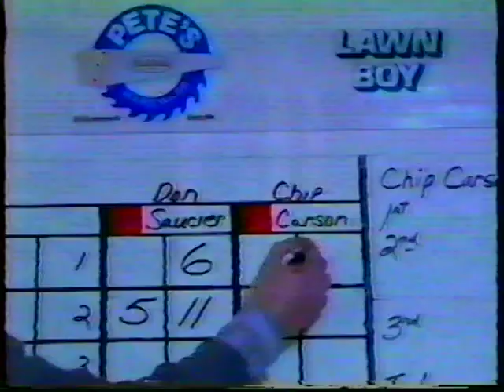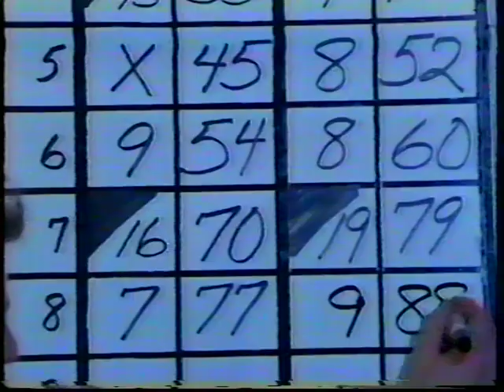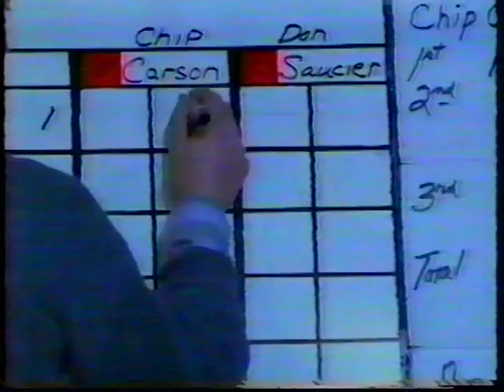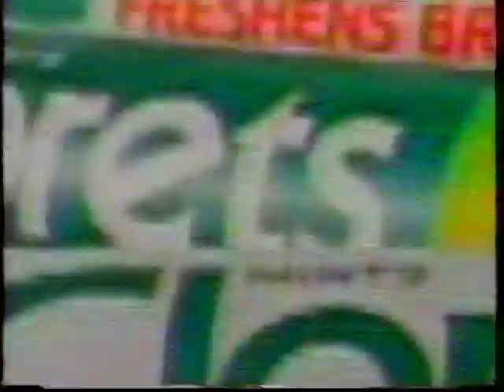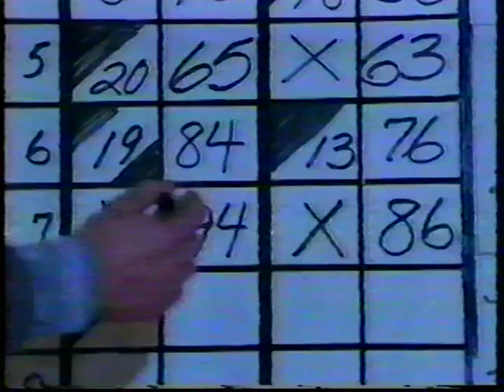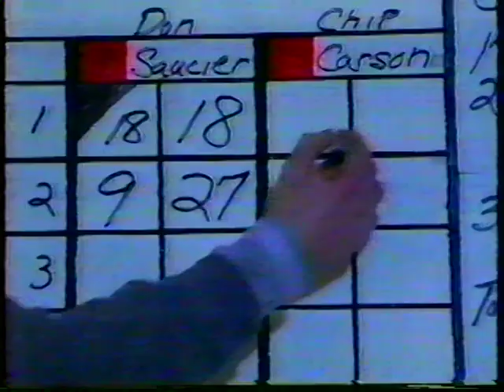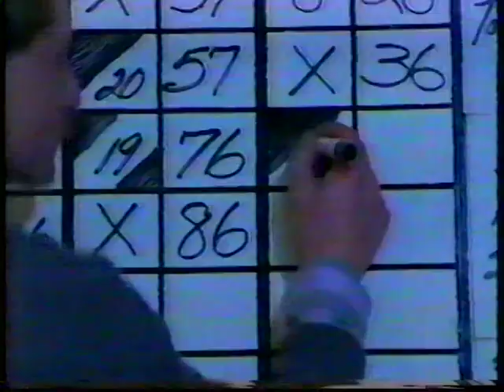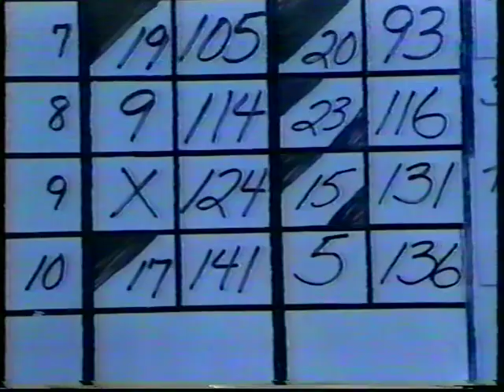Candlepin Bowling: Don Saucier Vs. Chip Carson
Don Saucier Bowls Chip Carson on the Maine Candlepin Bowling Show